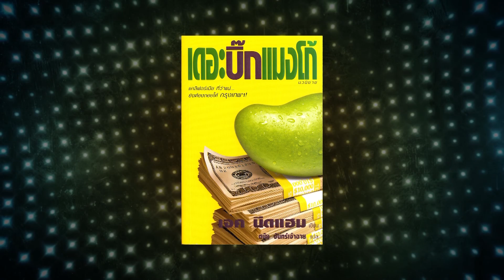Beyond the Lines | Interview with American author Jake Needham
Bangkok based musician Keith Nolan interviews interesting expats who make Thailand an important part of their life.

In this episode we interview with American writer Jake Needham